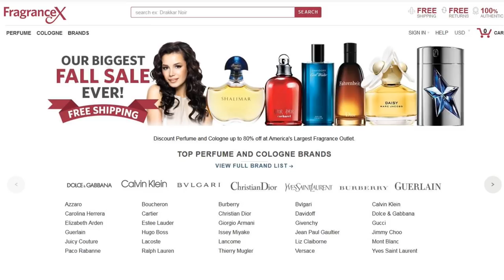New Perfume News! Prada, Dior, Bond, MORE!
Latest news on new perfumes that came out in the last couple of weeks!
Check out www. FragranceX.com